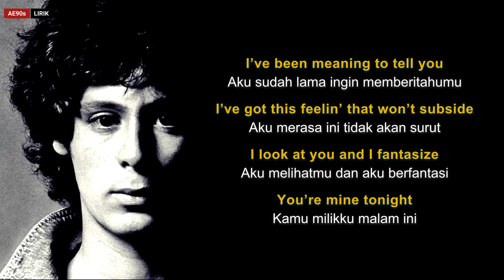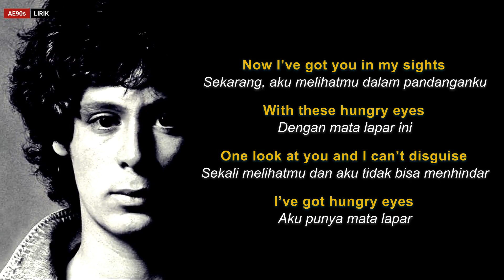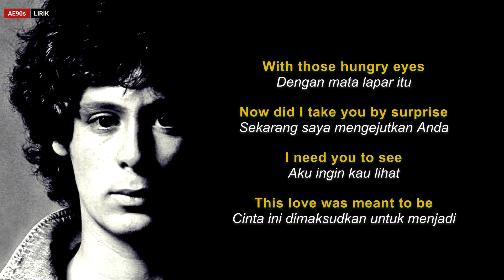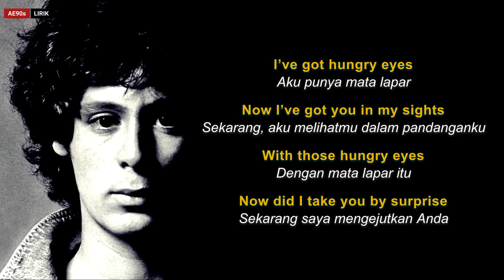Eric Carmen - Hungry Eyes (Lirik & Terjemahan Indonesia)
"Hungry Eyes" is a song performed by American musician Eric Carmen, a former member of the band Raspberries, and was featured in the film Dirty Dancing (1987).The song was recorded at Beachwood Studios in Beachwood, Ohio in 1987. "Hungry Eyes" peaked at No. 4 on the Billboard Hot 100 chart and No. 3 on the Cash Box Top 100 in 1988. The power ballad was not released commercially in the UK, but it managed to peak at No. 82 in January 1988

Song : Hungry Eyes
Artist : Eric Carmen
Album : Dirty Dancing (Movie Soundtrack)
Year : 1987